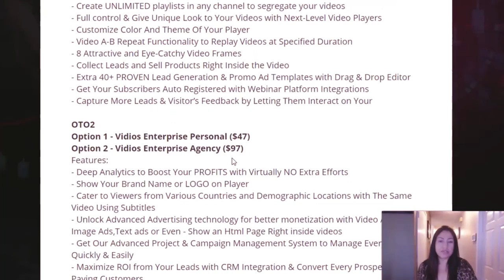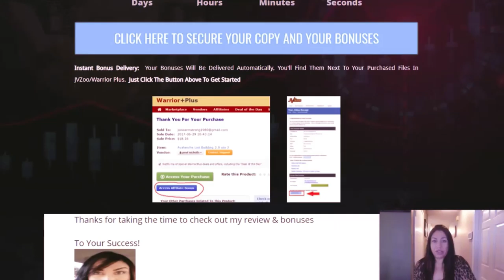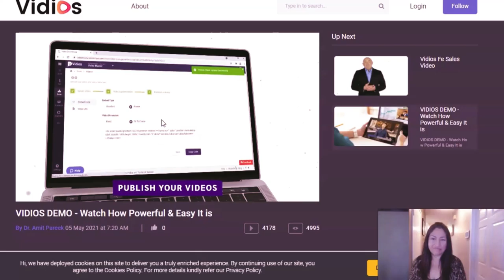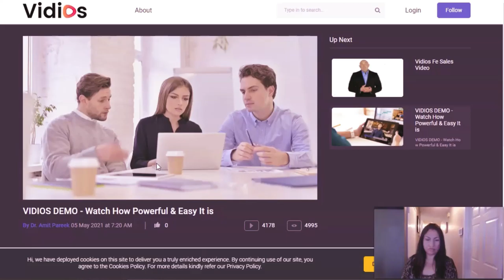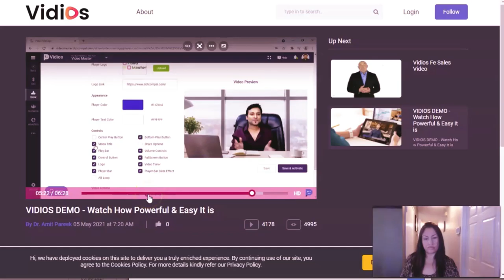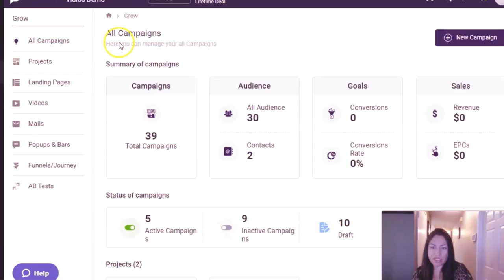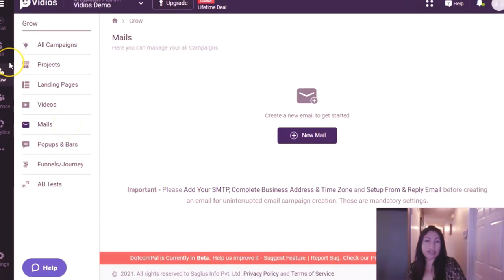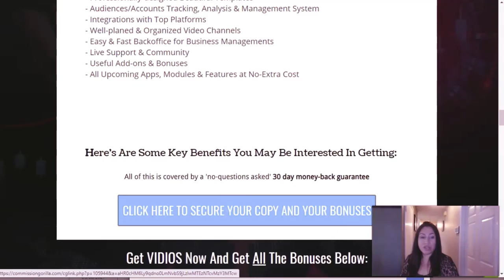⚠️VIDIOS REVIEW🚨IMPORTANT🚨DON'T BUY VIDIOS WITHOUT MY👷🏻CUSTOM BONUSES!!🛑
So What Is Vidios All About??
Host & Play Videos (Any Video - Sales, Demo, Courses, Training on Any Page- WordPress, Shopify, Html or Built with Any Page Builder) Beautifully.
Guaranteed Faster Than Vimeo - Custom-Built Video Processing & Hybrid CDN System for Lightning-FAST Speed.
Intelligent Video Analytics to Understand Your Viewers Behavior.
AI Enabled Video Ads for Your Offers to Get Max Engagement, Sales, And Profits.
Have 100% Control on Your Traffic – Zero Leakage With 3rd Party Ads.
Create & Sell Video Courses with Inbuilt Membership Builder.
Create Branded Video Player, Playlist, And Channels.
Smart-Checkout Links - Directly Receive Payments from Social Media, Emails and On Any Page.
Selling on ClickBank, JVZoo & WarriorPlus? Seamless Integration to Deliver Products on Automation.
Seamless Integrations with 50+ Autoresponders, Webinars & CRM Platforms
128-Bit SSL Encryption for Maximum Security Of Your Data & Video Files